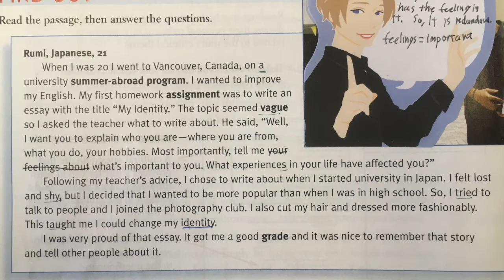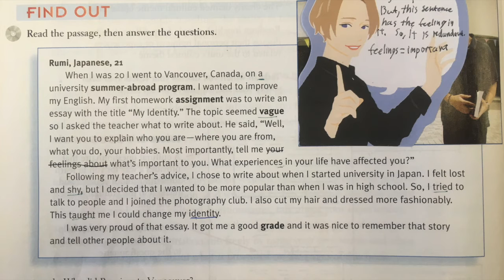CC - Unit 1 Reading 1 - Togane High School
Class - CC (3rd Grade)
Unit - 1
Reading - 1